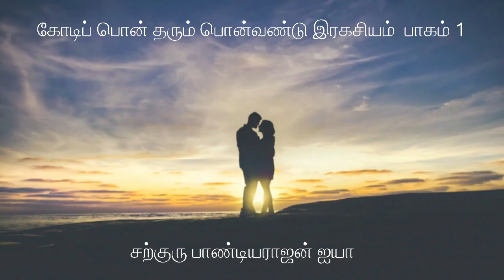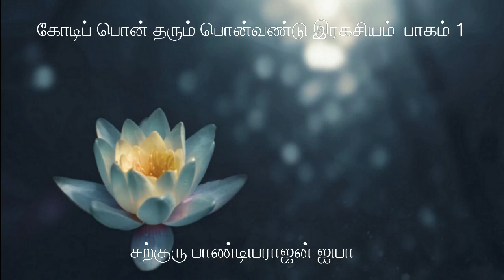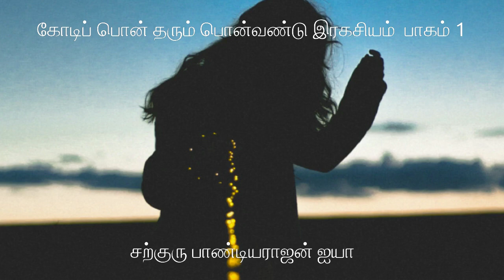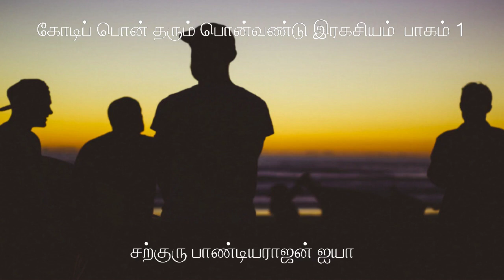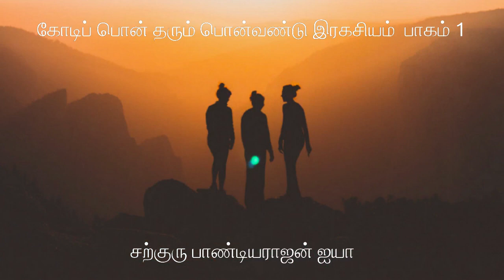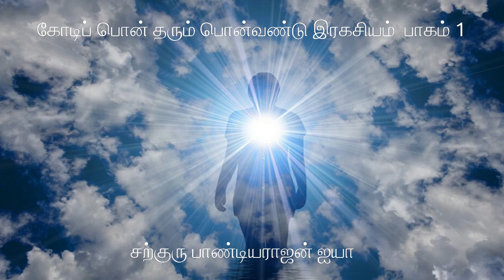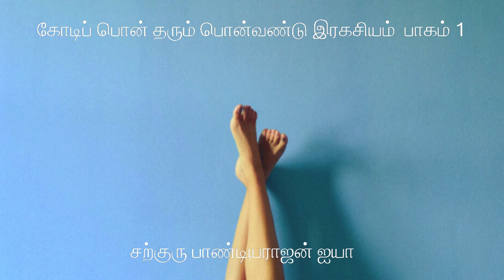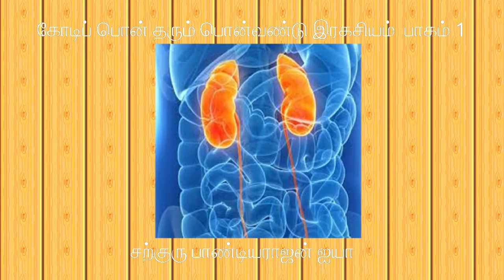கோடி பொன் தரும் பொன்வண்டு இரகசியம் / பகுதி 1 / பழனிமலை பாண்டியராஜன் அய்யா